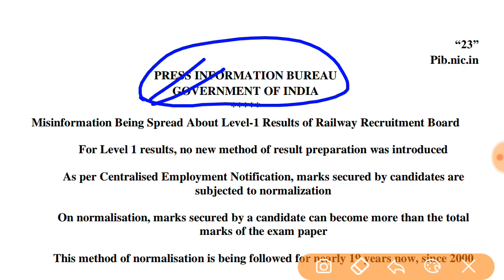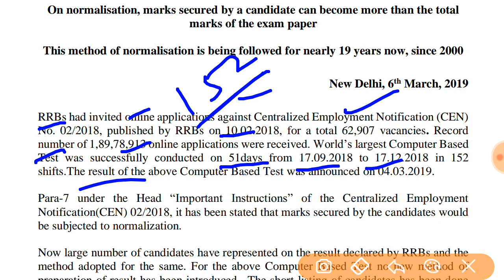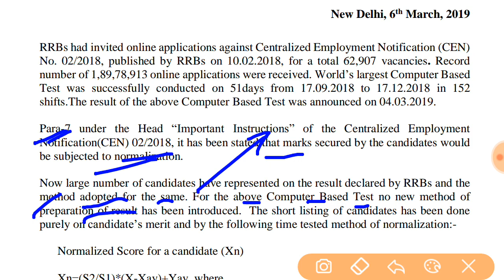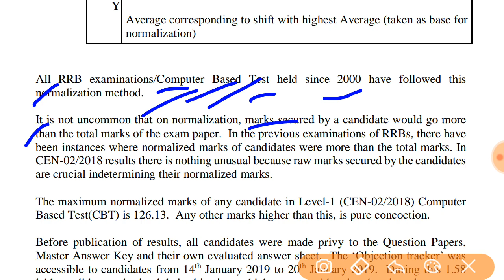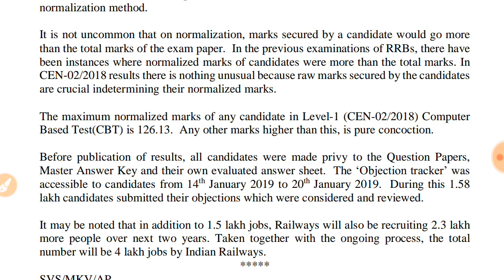Railway Group D Result घोटाला ? Official Notification जारी/ RRB Group D Result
रेलवे भर्ती घोटाला, रेलवे, rrb bharti,rrb group d cut off, group d cut off, railway group d cut off, normalization scam, normalization

railway group d cut off board wise, rrb group d cut off, rrb group d cut off 2018

railway group d cut off 2018 exam, rrb group d cut off score, score card group d cut off.